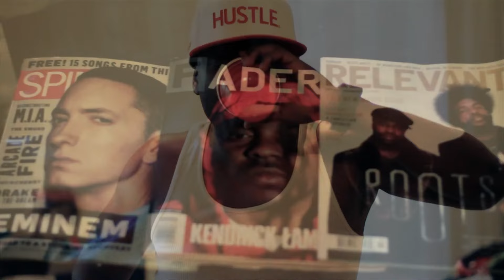Japhia Life - The Realest